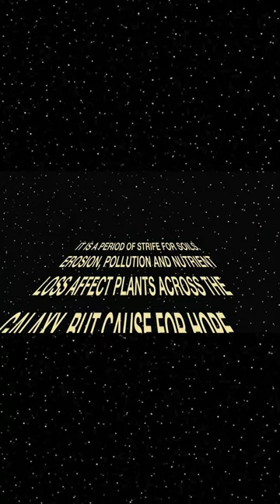May the Spores Be With You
May the Spores Be With You - Hope remains! You too can join forces with mycorrhizal fungi.

Inoculating your plants with mycorrhizal fungi helps to improve soil structure, reduce erosion, nourish plants, and improve the soils capacity to absorb and retain moisture.

Partner with ‘mycelial agents’ to secure a mycorrhizal association in your plants or garden by checking out our MycoGrow products.